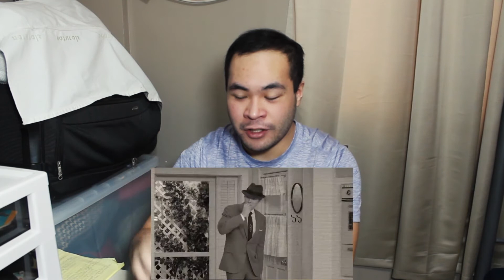WandaVision: Official Trailer Reaction & Breakdown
So excited for the new WandaVision series. Here I break down the trailer and offer some insights and observations that can help us understand the upcoming series. Enjoy!